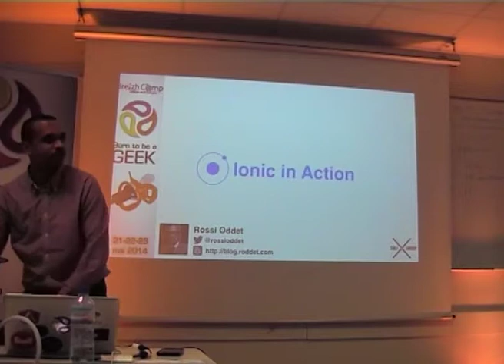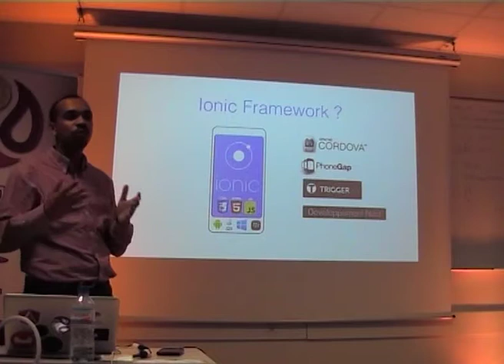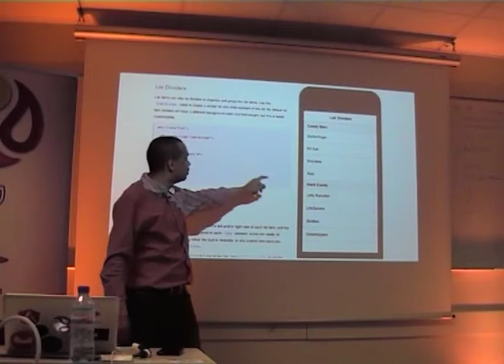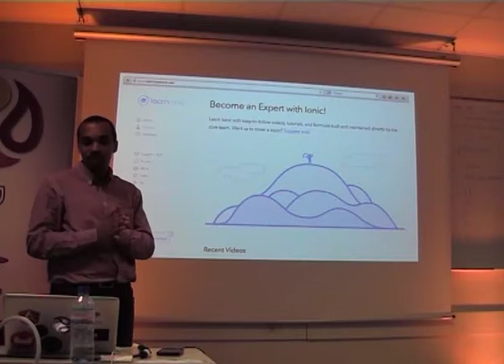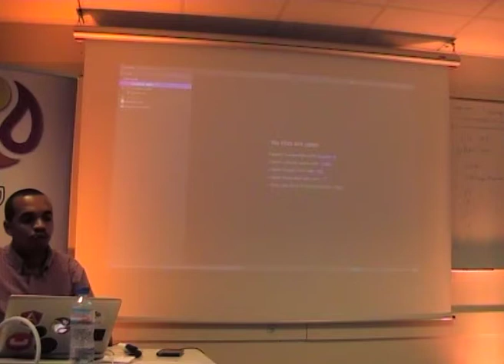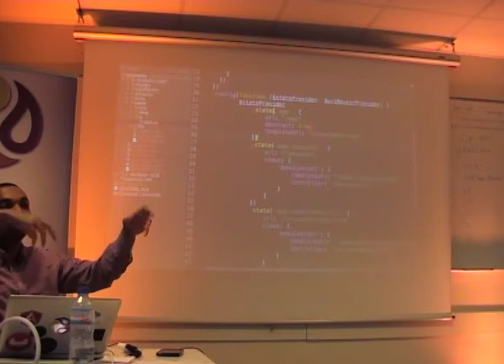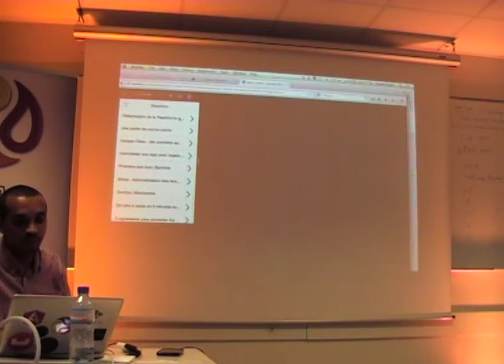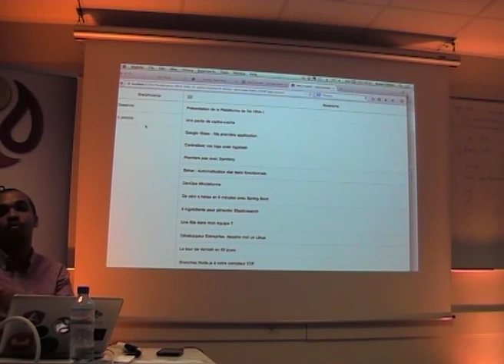ionic in action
Ionic est un framework permettant de construire des applications mobiles hybrides avec HTML5. Il propose un modèle de programmation reposant sur des briques technologiques existantes (AngularJS, Sass, etc.).

Cette session vous propose en 30 min une présentation de Ionic et une démonstration.